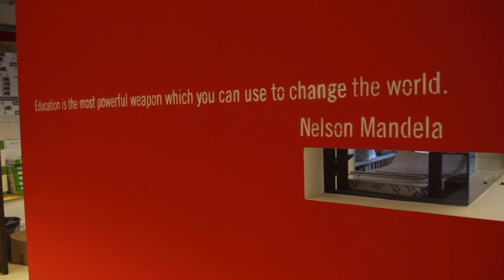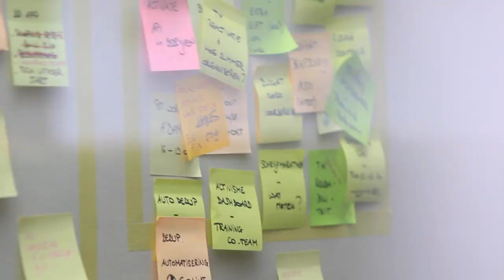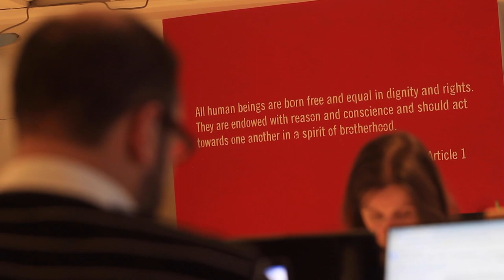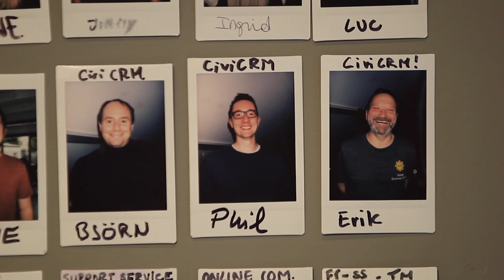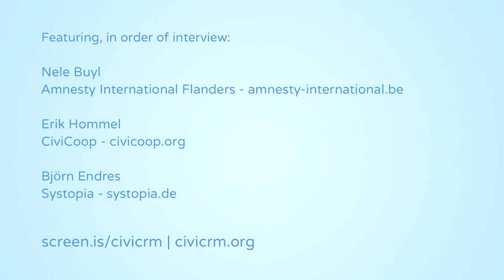How Amnesty International use sprints & open source thinking to improve their fundraising in CiviCRM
Amnesty International Flanders works with the agencies CiviCoop and Systopia through monthly sprints, customising CiviCRM exactly to their needs. This short film explores how this collaboration has transformed their digital work.